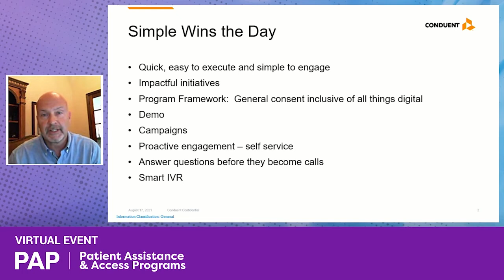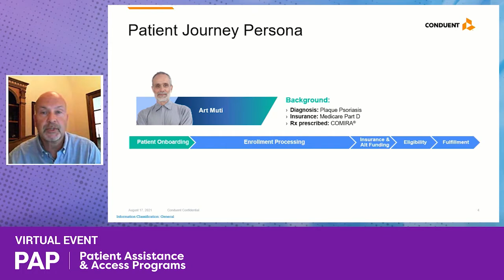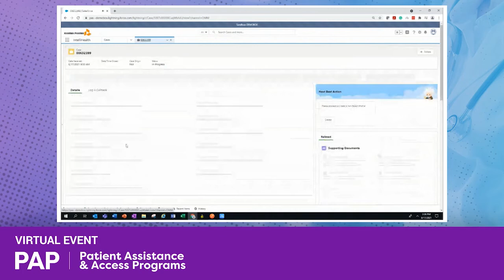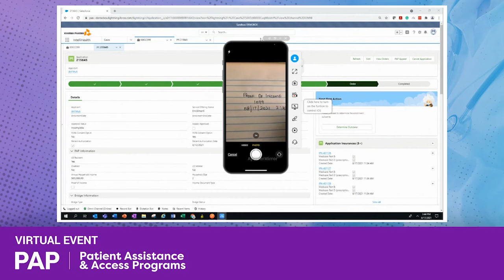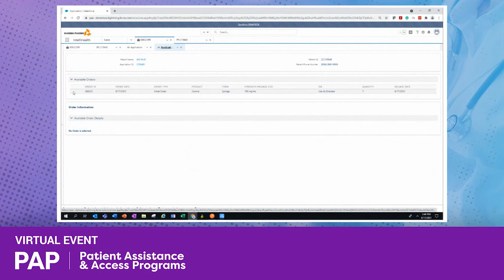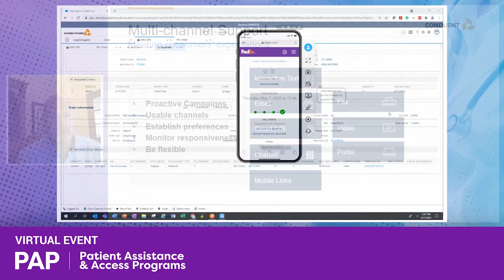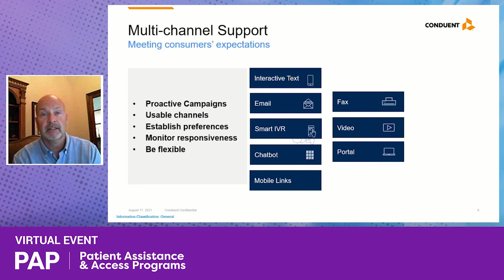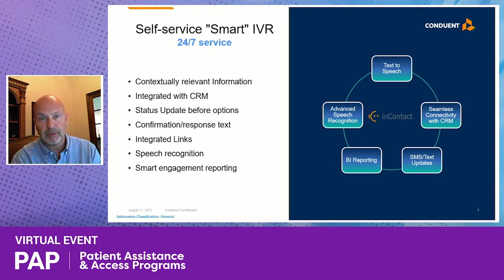PAP Virtual Event: Digital Engagement, Simple Wins the Day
Conduent’s, Jim Banigan, Director of Patient Access Services, discusses some of the ways pharma can make patient engagement easier in an increasingly digital world. Listen how simple, yet effective tools can create a better patient experience, improve application, and refill effectiveness.